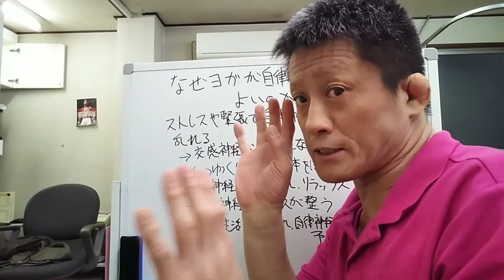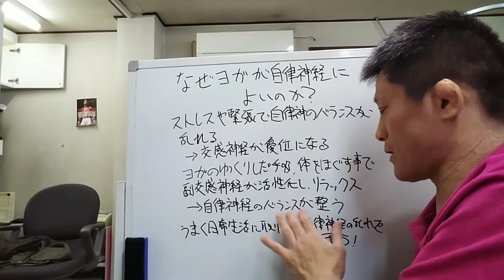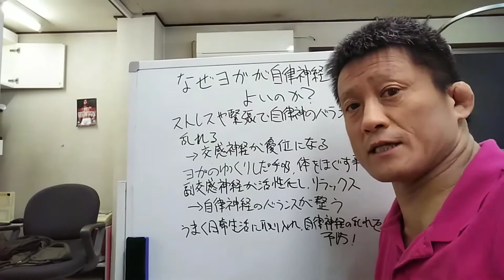【なぜヨガが自律神経によいのか？】東京都 目黒区 自律神経 自律神経の乱れ 自律神経失調症 整体 武蔵小山 頭痛 耳鳴り めまい 慢性疲労 更年期 不眠 パニック障害 不安障害/原町接骨院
今回は、ヨガで自律神経が整う理由ついて説明しました。
自律神経が乱れやすい方はぜひ最後までご覧ください♪

◆受付時間
〈月〜金〉9:00~12:30、15:00~19:00
〈土〉9:00~13:00